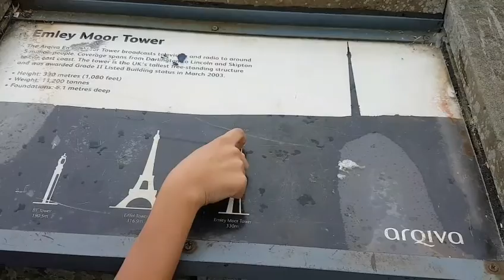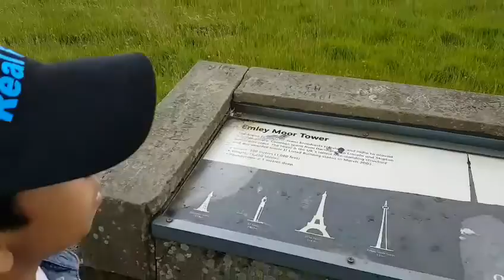Steam Trains at Kirklees Light Railway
Ray visits Kirklees Light Railway and has a ride on the steam trains. Fun day out with his brother.